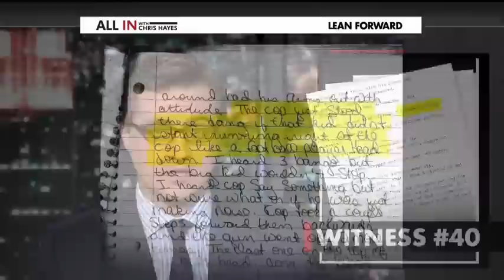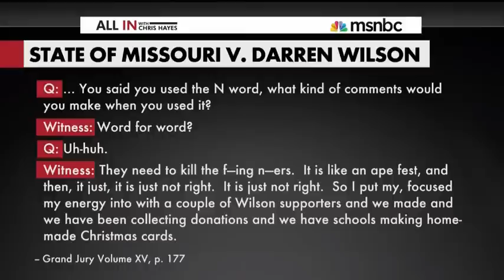[Witness Lied] Sandy McElroy Ferguson Grand Jury *Witness 40* {MSNBC}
How Sandy McElroy and Prosecutor Bob McCulloch colluded to destroy the case against Darren Wilson.

Sandy McElroy was never near Canfield Drive on August 9. She completely fabricated her entire story weeks after Darren Wilson killed Mike Brown. During their interrogation of her, Sandy McElroy was completely shredded by the FBI as a racist, a liar, unstable, and more. They proved in their own interview, with evidence, that McElroy lied about ever being there, about how she left the scene, about key details of the case that she claimed she witnessed, and more.

Furthermore, Sandy McElroy, beyond being a convicted felon, had a record in St. Louis of interfering with investigations and making preposterous claims about connections she had to cold cases. All of this was known to St. Louis officials. Her extreme racism was not private, but public, and was discussed at great length with the FBI before she was ever allowed to testify before the grand jury.

You must understand, then, that Sandy McElroy, whose testimony matches that of Darren Wilson's better than any witness who testified, was only called to the grand jury, not once, but twice, and allowed to present concocted physical evidence at that, because she was a neutron bomb for this case. Not ONE PIECE OF EVIDENCE proving that she was there could be found and scores of evidence that she made the entire thing up was presented weeks before she was ever allowed to testify before the grand jury, but it was all deliberately ignored.

Not only was it negligent to allow Sandy McElroy to testify, it was a deliberate attempt at poisoning the grand jury, who stated to her on record many times that they did not believe she was lying. Furthermore, her testimony has been used to champion the credibility of Darren Wilson time after time by conservative media who seem to not care at all about her character or credibility.

All by itself, I believe the inclusion of Sandy McElroy as a witness before the grand jury is grounds for a new grand jury. Her testimony did irreparable damage to the case—which was clearly her intent from the start.